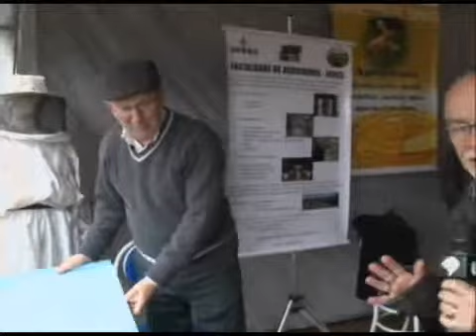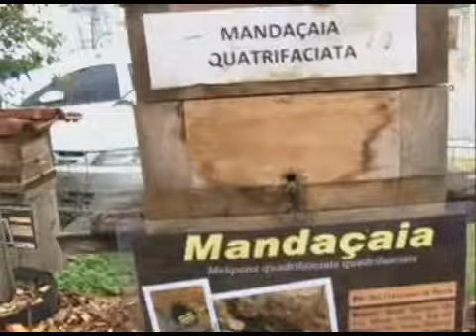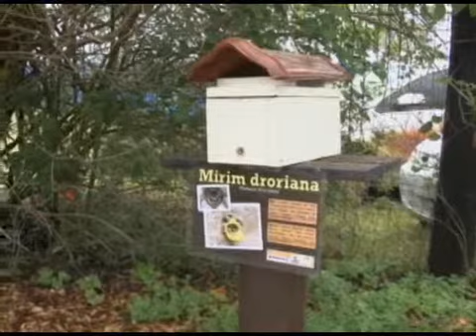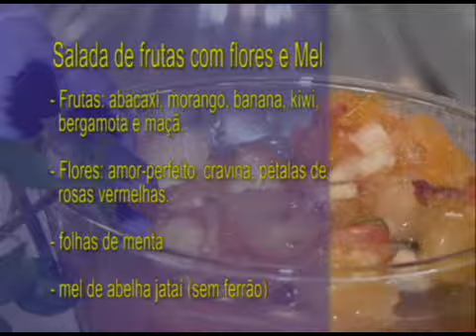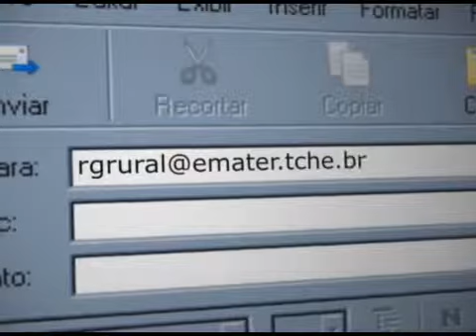Receita de Salada de Frutas com Flores - Programa Rio Grande Rural Especial Expointer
As abelhas sem ferrão são as vedetes de todas as exposições. E o mel da abelha Jataí foi aproveitado para fazer uma receita deliciosa, de salada de frutas com flores, todos orgânicos. Quem nos ensina é a professora Soeli, de uma escola que se destaca na educação ambiental, no município de Ivotí.